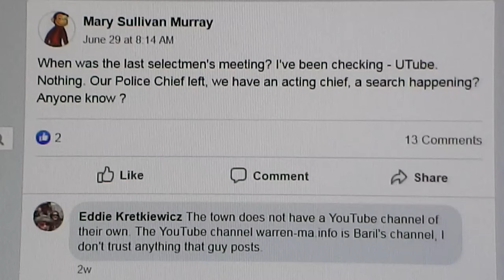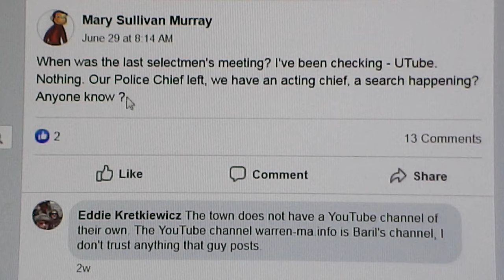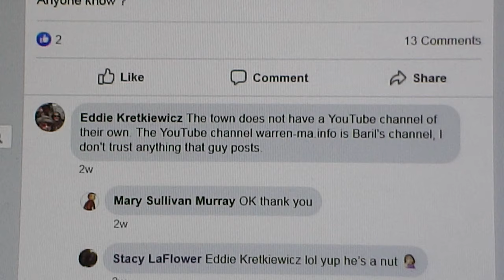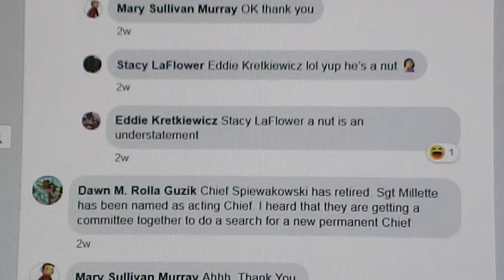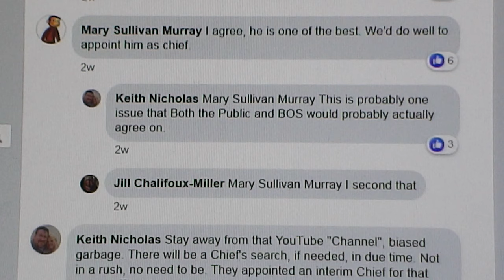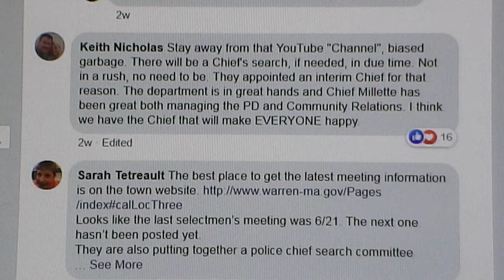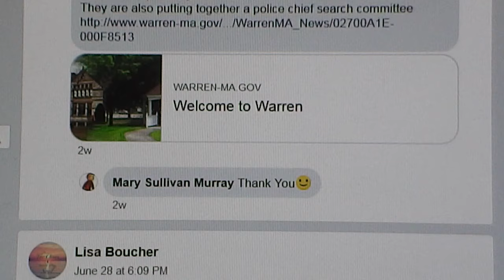Warren Police Officers Deceive Citizens as part of damage control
06/29/19 @ 8:15am:  Mary Sullivan Murray inquires about the YouTube channel.  Warren Police Officer Keith E. Nicholas, of course, has to lie to the general public, so normal citizens don't see how corrupt the Police Department is?

Baril explains his Town videos are actually more accurate than Town of Warren's public records..